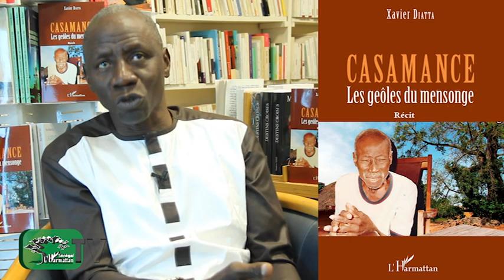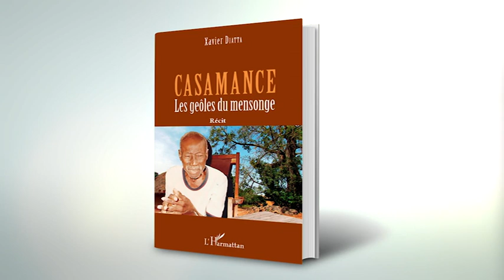CASAMANCE Les geôles du mensonge Xavier Diatta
Témoignage d'un ancien aviateur militaire de l'armée sénégalaise, cet ouvrage aborde sans langue de bois la situation incompréhensible qui prévaut en Casamance depuis l'éclatement du conflit en 1982 jusqu'à la tuerie de Boffa en 2018.

Après ses études primaires et secondaires à Ziguinchor, Xavier Diatta entre à la Faculté des Sciences de l'Université de Dakar. Admis au concours des Grandes Écoles Militaires, il est envoyé au Maroc pour des études en aéronautique et Génie Électrique. Affecté comme responsable de maintenance des avions de chasse engagé en Casamance, il quitte l'Armée en 2001.